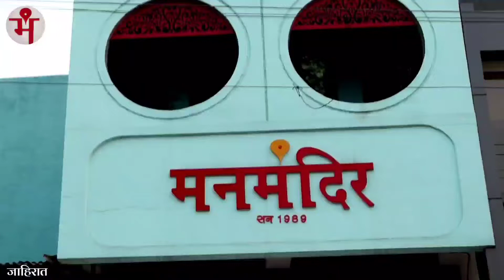wardha news | आयटीआय उमेदवारांकरीता 21 एप्रिल रोजी रोजगार मेळावा | Laksh vedhak